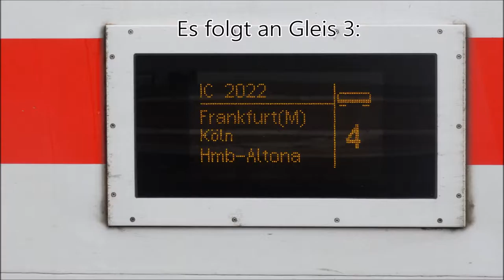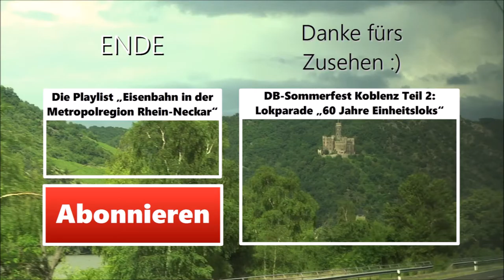DB-Sommerfest Koblenz 2016 Teil 3 - Museumsshuttle und Heimreise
|--|--|--|--|--| Videobeschreibung öffnen ;) |--|--|--|--|--|

Hier nun der dritte und letzte Teil vom Sommerfest in Koblenz.
In diesem seht ihr eine Aufnahme von der Fahrt mit dem Museums-Pendel, welches während dem Sommerfest zwischen Koblenz Hbf und dem DB-Museum mit Halt in KO-Stadtmitte pendelte.
Im Anschluss gibt es dann einige Aufnahmen von Zügen im Koblenzer Hauptbahnhof, u.a. der ölgefeuerten 01 1066 mit einem Sonderzug der Westfalendampf.
Danach seht ihr einige Szenen von der Fahrt nach Heidelberg im IC 2019. Zuletzt seht ihr noch die Ausfahrt des IC´s in Richtung Stuttgart.

Viel Spaß :)

 -Mein Schnittprogramm ist der "Windows Movie Maker" auf dem PC.